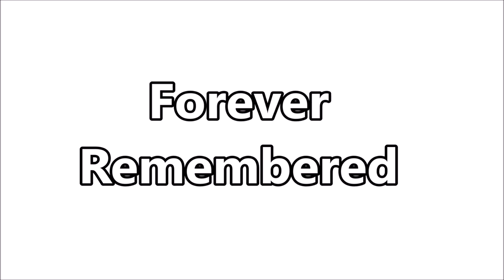Sir John Vincent Hurt 1940 - 2017 (Forever Remembered Series)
Born on January 22, 1940, Sir John Vincent Hurt was an English actor and voice actor. Best known for his acting in V for Vendetta, Hellboy, Alien, Harry Potter, Doctor Who and many more.